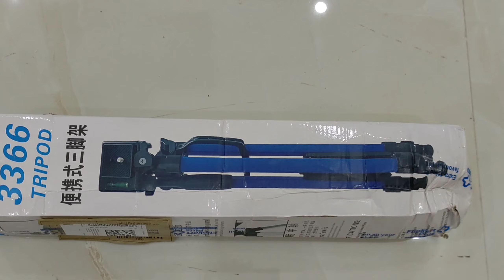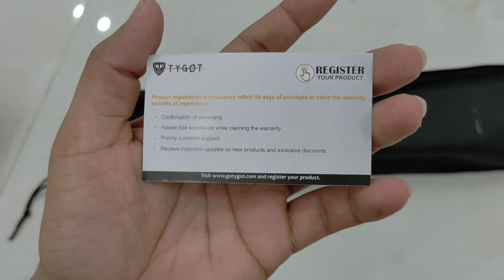Tygot 3366 Tripod Unboxing & Review | Budget tripod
tripod unboxing
budget friendly tripod
tripod for beginners
tygot 3366
tripod review